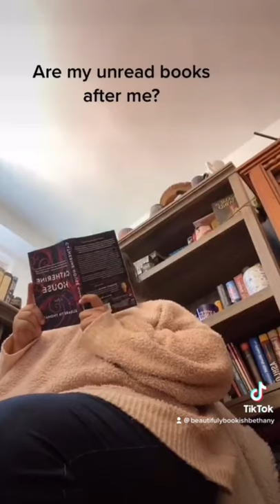Are My Books After Me?!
I thought it would be fun to take this trend and make it bookish! Happy spooky season to all the readers.

527 Hudson St. # 20030